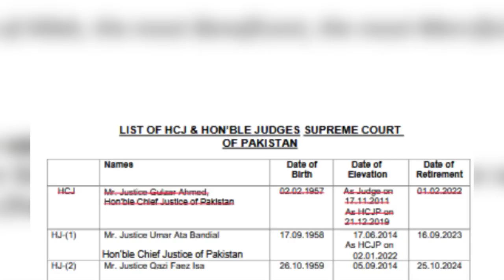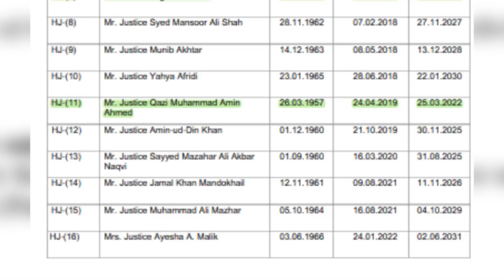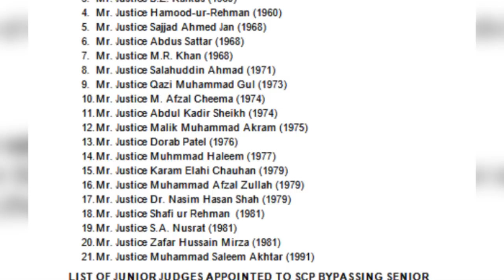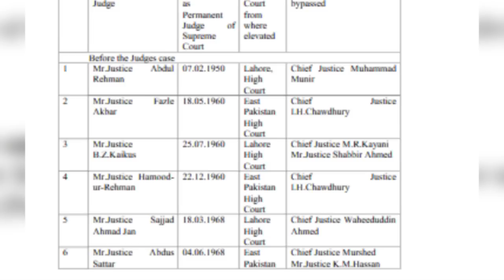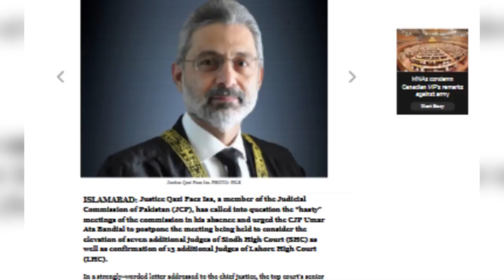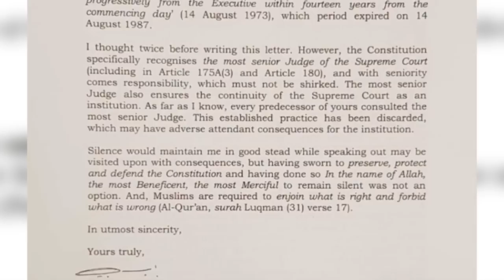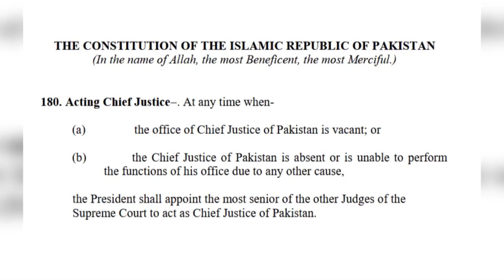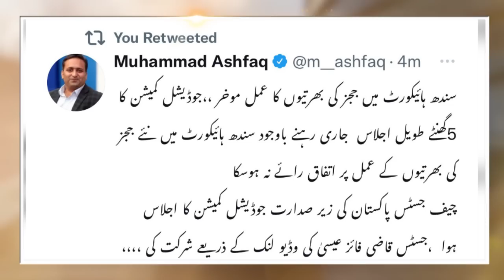Why Justice Qazi Faez Isa Left Pakistan? [ Punjab Finance Act Challenged? | All Decisions Rejected?]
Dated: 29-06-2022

Why Justice Qazi Faez Isa Left Pakistan? [Big Fight On New Appointments? | All Decisions Rejected?]